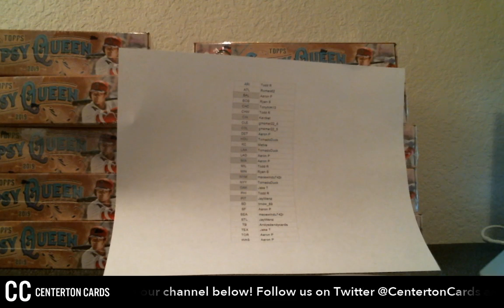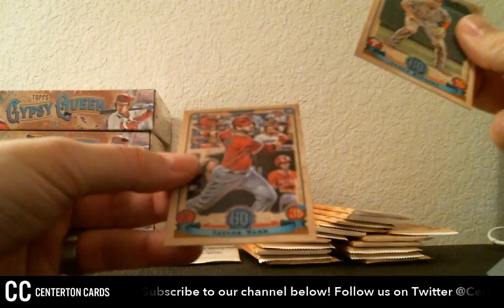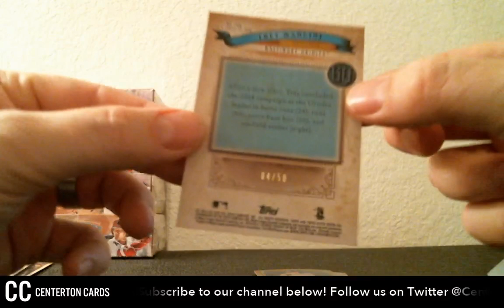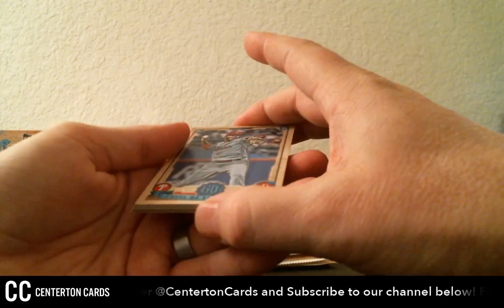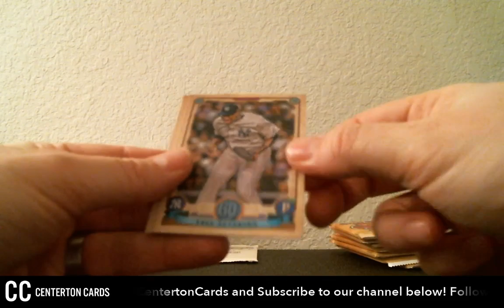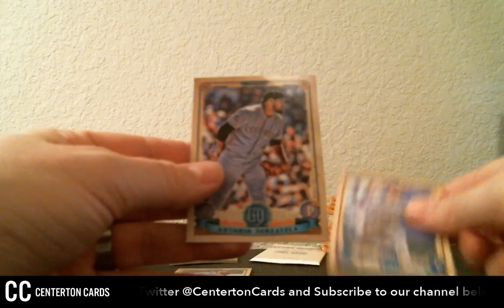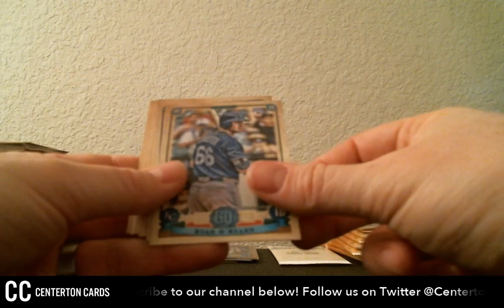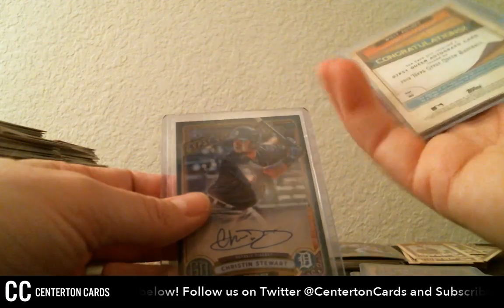2019 Topps Gypsy Queen 1/2 case break #1